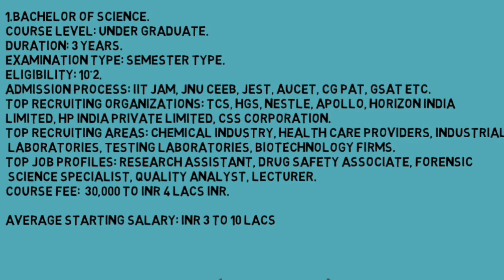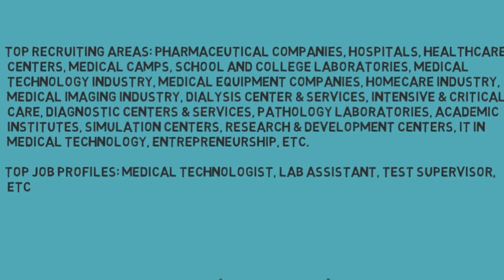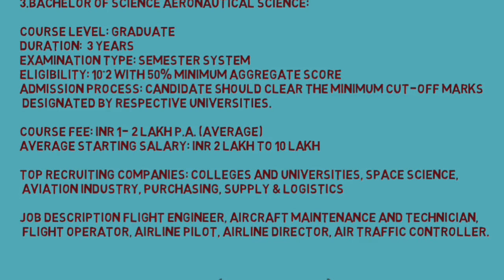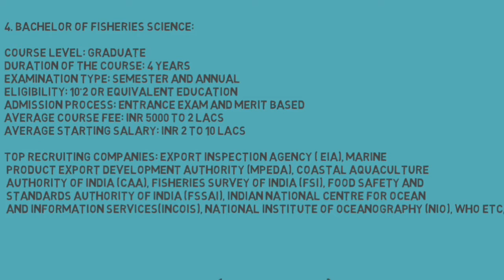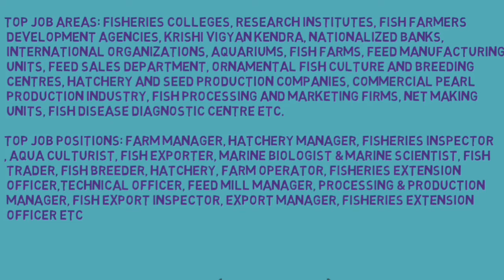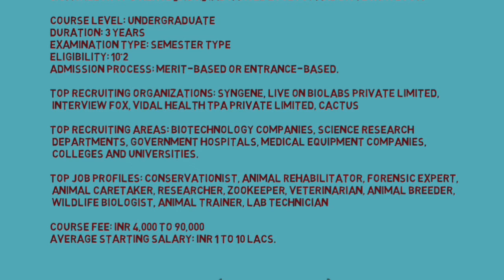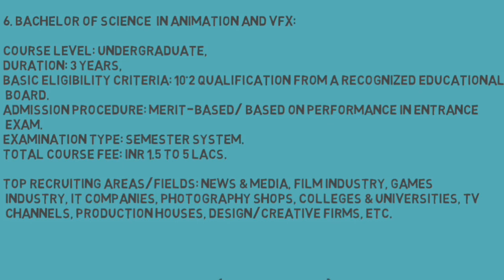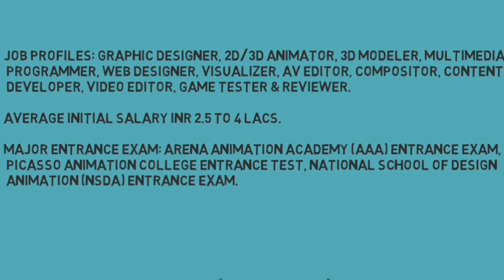Education|Degree|B.Sc|Part-I: B.Sc Courses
Education|Degree|B.Sc|Part-II: B.Sc Courses:

   When it comes to choosing a graduation course after Class XII, Bachelor of Science (BSc) is one of the most common options selected by students. BSc is an undergraduate course offered at almost all universities in India. Students with an academic qualification of Class XII can pursue BSc course in different branches.

B.sc offers theoretical as well as practical knowledge about different subject areas. These subject areas usually include any one of the main Science fields (Physics, Chemistry, and Biology) and other fields depending on the specialisation a student options.